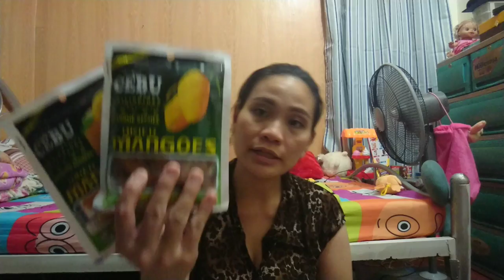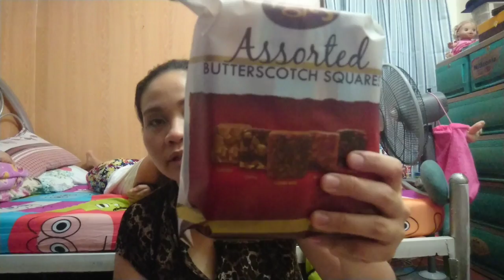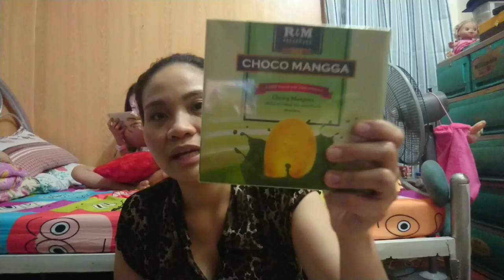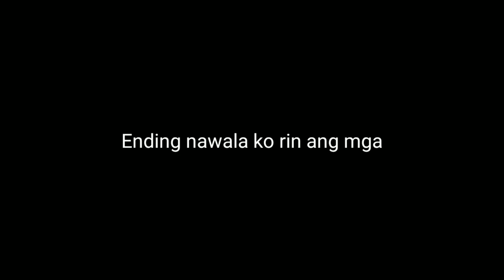PASALUBONG HAUL!! from watson, waltermart, SM department store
vlog 6

Im using Kinemaster for editi g my videos